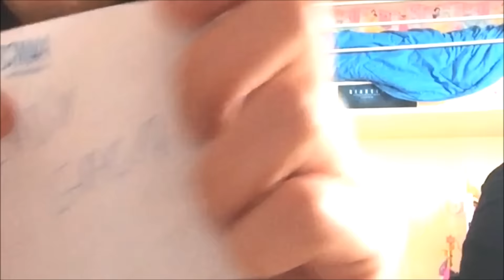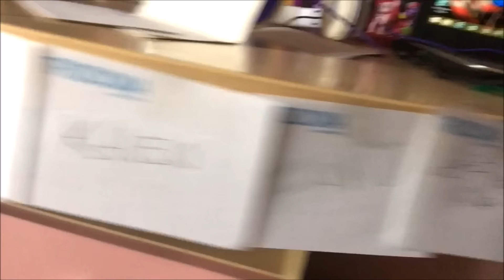Challenge #3 "Post-it Challenge" - Amiamo Death Note | MlpChannel Glory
Ciao a tutti amici pony! ^^
Eccomi tornata con una nuova Challenge, richiesta da molti di voi, ovvero la Post-it challenge, in compagnia della mia amica Elisa.
Spero vi divertiate! ^^